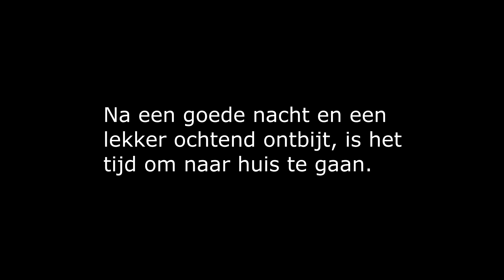Petra op visite en een avondrit op de motor - Vlog - Van Alles En Nog wat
Vlog -  Van alles en nog wat - Petra op visite en een avondrit